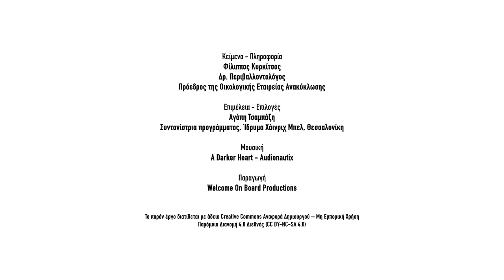Το πλαστικό στην Ελλάδα #3 Νομοθεσία – Φίλιππος Κυρκίτσος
Ο Άτλας του πλαστικού – Το πλαστικό στην Ελλάδα
#3 Νομοθεσία – Φίλιππος Κυρκίτσος, Δρ Περιβαλλοντολόγος, πρόεδρος της Οικολογικής Εταιρείας Ανακύκλωσης

Η Ελλάδα μπαίνει στον δρόμο της μείωσης των πλαστικών, αλλά θα πρέπει να επιταχύνει! Τι έχει γίνει μέχρι σήμερα, τι θα αλλάξει στην καθημερινότητά μας τα επόμενα χρόνια. Τα μέτρα που αναμένονται για πλαστικές σακούλες, αποτσίγαρα, πλαστικές φιάλες.

Δημιουργήθηκε στο πλαίσιο της έκδοσης Ο Άτλας του πλαστικού που πραγματοποιήθηκε από το Heinrich Böll Stiftung και το Break Free From Plastic.
Η προσαρμογή του Άτλαντα για την Ελλάδα έγινε από το Ίδρυμα Χάινριχ Μπελ, Θεσσαλονίκη, Ελλάδα σε συνεργασία με την Οικολογική Εταιρεία Ανακύκλωσης, την Greenpeace Ελλάς και τη WWF Ελλάς.